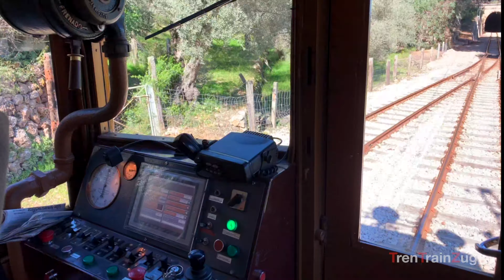Tren de Sóller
Tren de Palma a Sóller. Palma-Sóller Train.